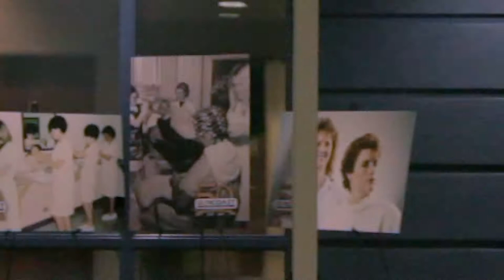Old Spice Commercial Student Spec Commercial